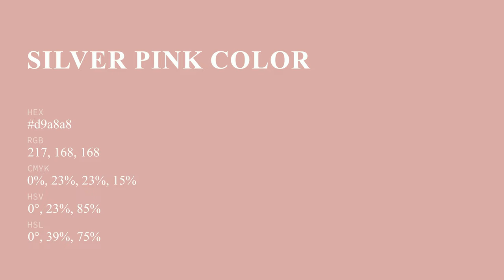Silver Pink color d9a8a8 hex color - Red color - Cool color d9a8a8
What color is Silver Pink ? d9a8a8 hex color - Red color - Cool color d9a8a8

Hex d9a8a8 Color Code is also known as Silver Pink color.

Hex d9a8a8 Color code in RGB color code model is created after adding 85.10% red color, 65.88% green color and 65.88% blue color.
Hex d9a8a8 Color code in CMYK color (process color) code model is generated after subtraction of 0% cyan, 22% magenta, 22% yellow and 14% black.